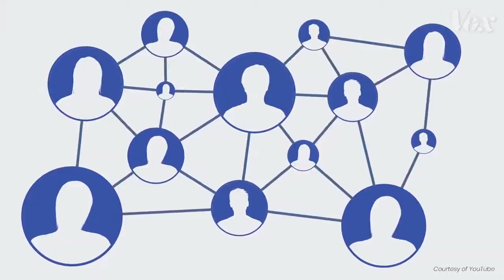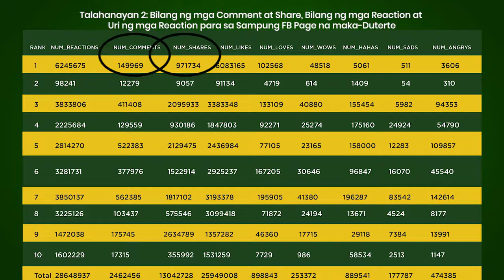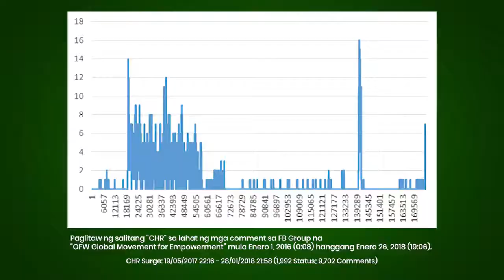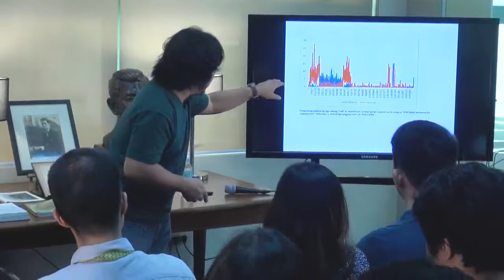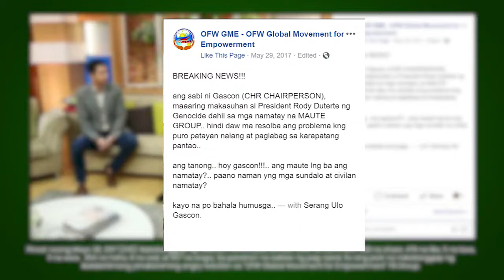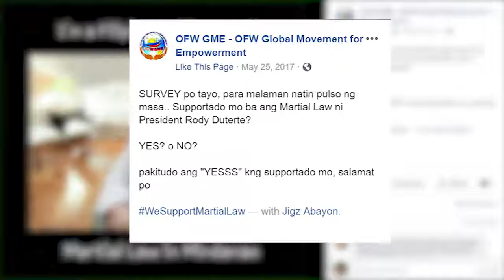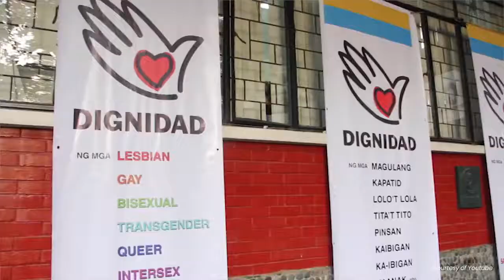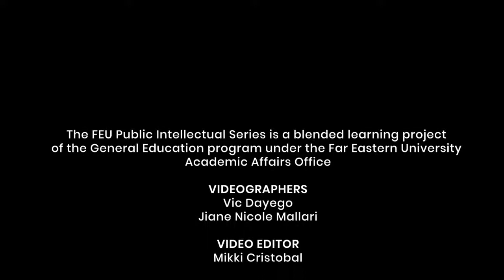FEU Public Intellectual Lecture Series | Dr. Ramon Guillermo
FEU Public Intellectual Lecture Series featuring Dr. Ramon Guillermo.